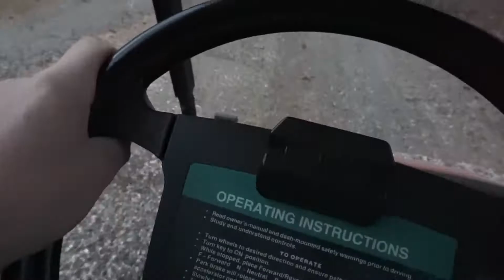The Saran Wrap Ball Game ! ( Gone Crazy)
I really hope you guys enjoyed this video, I know some vlogs aren't that exciting, But i will try my BEST to make the next vlog TEN times better !! I've learned that if you put your mind to anything it will work, And to believe in your DREAMS !!

About ME !!!

 I love making people happy.
I am very family oriented.
I was born in New York
My birthday is February 1, 2000
I love to drive/fly anything
I can be very creative.
And most of all...  I Love Making youtube Videos !

People that you might see in the vlog :

Carol aka the best mom in the world
Mike aka the best dad in the world
I have two brothers Michael and Anthony
i have a sister-in-law named Ashley,  Michael and Ashley are married
I also am going to have another sister-in-law named Sarah, Anthony's girlfriend.
I have a cousin named john aka Johnny garlics
Vivian aka my grandma
 We have really good friends that moved down from new York-
Cathy, Alex, joe, Beth, and Emily. You won't see Emily that much because she still lives in New York. But the rest of them are soon going to be our neighbor !

Don't forget to Alway Always Always Just Be You ! You guys are amazing !